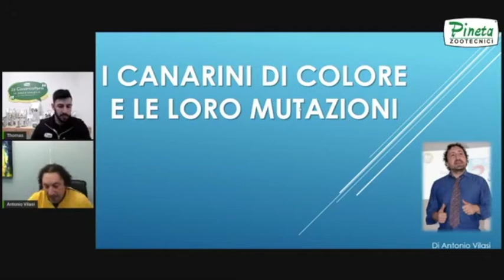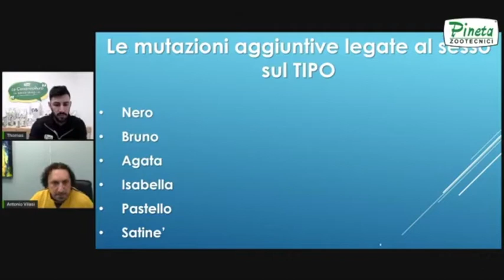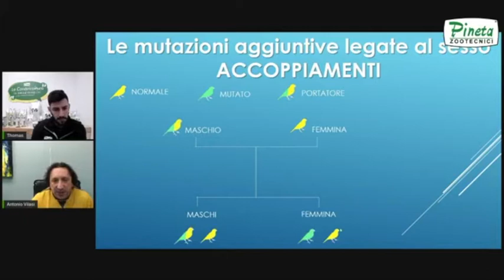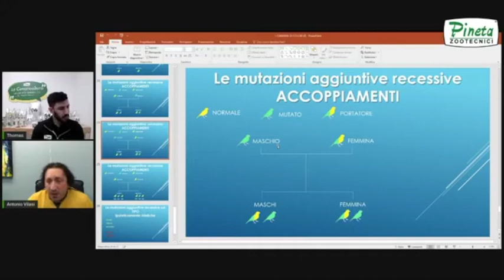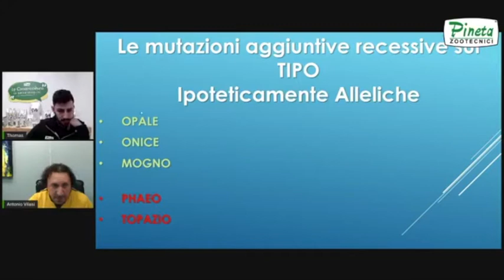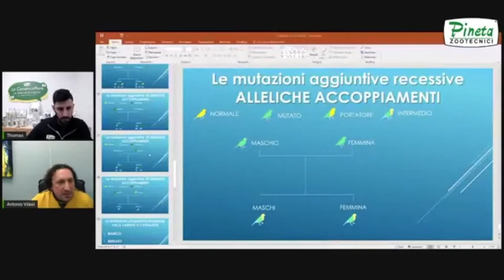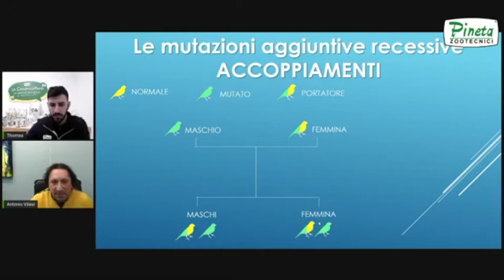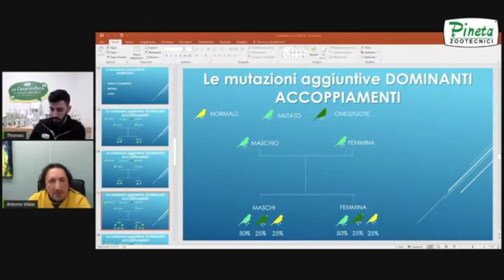La canaricoltura in parole semplici - 1.4 La Genetica nella Formazione delle Coppie